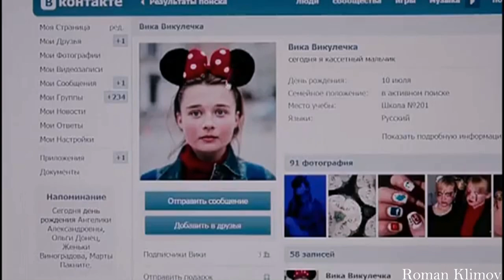Bah-tee-Передружба-недоотношения (clip 2018)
Bah-tee-Передружба-недоотношения

Текст

Я приходил к ней по субботам, и, знаешь, вроде
мы не были с ней в отношениях уже полгода
...она ради меня с утра у духовки...
...я ради нее вечером на тренировку...
Ведь можно материк на Азию и Европу расчертить,
но не разделить их просто так нажав на "delete"...
И так же мы с тобою: если целого
части... ты моя необходимость - мне неведомо
... как дышать без тебя...
и в то же время если
люди делят меж собою небеса и земли,
то скажи, чего же мы с тобой не поделили вместе?
Она молчала, понимая: это неправильно,
я убивал её нецеленаправленно...
И снова выходные, пацаны зовут - клубы, тусы,
а я соскучился по её губам вкусным...
мчусь я... дороги, полосы... пальцы грубые
запустить бы поскорее в её волосы... какие клубы...
не друг ей, не любимый...
кто-то из нас должен был быть немного сильным...

Нам нужно сесть с тобою и принять решение:
между нами передружба-недоотношения...

между нами передружба-недоотношения...

Меня на поворотах ...все так же заносило,
она была слабой... я решился быть сильным...
Моя красивая, с глазами цвета инея, прости меня,
но я не выменял тебя...я во имя...
она за ужином нетронутым - меня нет
звонит: женский голос, абонент не абонент
Ревность, слезы, я с другой - она в позу
гордости... алкогольные передозы...
Я женат вконтакте, типа счастливый
на фотках обнимаюсь со смазливою блондинкой...
У тебя все хорошо - перестрадала,
а блондинка та мне всего лишь подыграла.
Ты знаешь правду всю теперь - прости меня
Я ради своей слабенькой... Подпись: твой сильный...

между нами передружба-недоотношения...

между нами передружба-недоотношения...